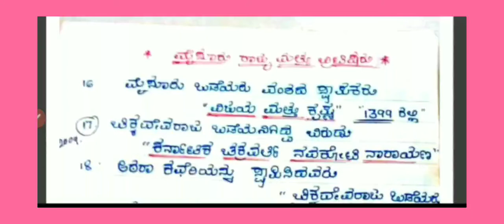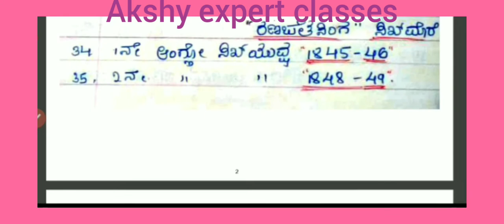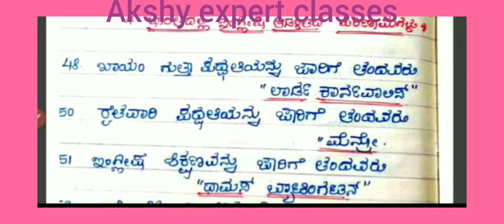ಎಲ್ಲಾ ಸ್ಪರ್ಧಾತ್ಮಕ ಪರೀಕ್ಷೆಗಳಿಗೆ ಉಪಯುಕ್ತವಾದ ಇತಿಹಾಸದ ಬಹುನಿರೀಕ್ಷಿತ ಪ್ರಶ್ನೋತ್ತರಗಳು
ಆತ್ಮೀಯ ವೀಕ್ಷಕರಿಗೆ ನಮಸ್ಕಾರಗಳು ಇತಿಹಾಸದ ಪ್ರಮುಖ ಪ್ರಶ್ನೋತ್ತರಗಳು ಭಾಗ-2